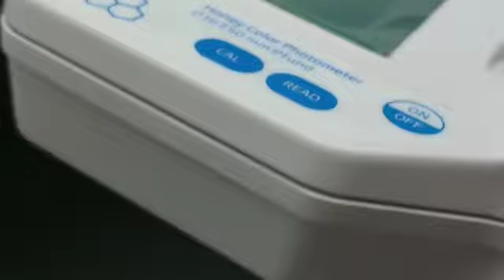Analizador del color de la miel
El equipo mide el porcentaje de luz transmitida de la miel respecto a glicerol de grado analítico.
El valor de transmitancia permite identificar el grado Pfund de la miel.
El equipo directamente presenta los resultados expresados en mm Pfund.
Rango de 0 a 150 mm Pfund.
Resolución: 1 mm Pfund.
Con este colorímetro o fotómetro podrá analizar digitalmente, el valor es fácil y rápido de obtener.
La miel se pone en el aparato y se pulsa el botón.
En pocos segundos tenemos el resultado.
La miel natural tiene una amplia gama de colores según el origen de las flores de la que está hecha.
El aparato es calibrable y ajustable por el usuario.
Se suministra con 5 cubetas de medición con tapa, tapa protectora de luz, botella de glicerol (30ml), pilas e instrucciones.
Con un diseño que combina la precisión y facilidad de uso, ergonómico y portátil.
Este aparato muy importante la evaluación de mieles monoflorales en operaciones de compra-venta.